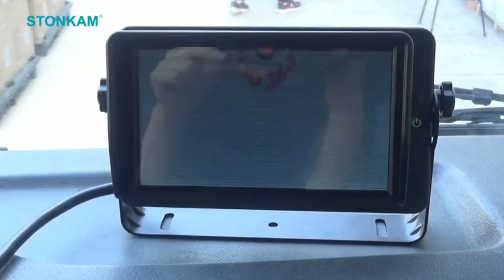🚛 Set Kamera Kamioni 360° 🚚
Aksesor sigurie, i përshtatshëm për kamiona.
Mundëson shikueshmëri të qartë të pikave qorre* (të cilat nuk i shikoni me anë të pasqyrave).
Set i pajisur me katër kamera me rezolucion të lartë regjistrimi (HD).
Kamerat janë të pajisura me fishat konektuese përkatëse me gjatësi të ndryshme: 3 fisha me gjatësi 5m dhe 1 fishë 15m.
Monitor 10.1inç LCD me pult komandimi.
Monitori është i pajisur me vend për kartë memorie.
Montim i lehtë me anë të vidosjes, por sugjerohet që lidhja elektrike të bëhet nga një elektroauto.